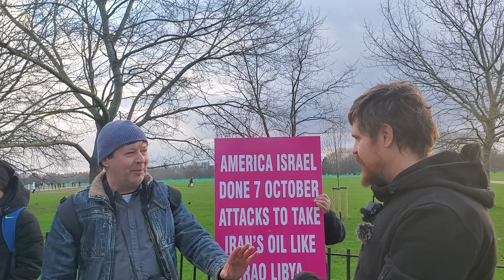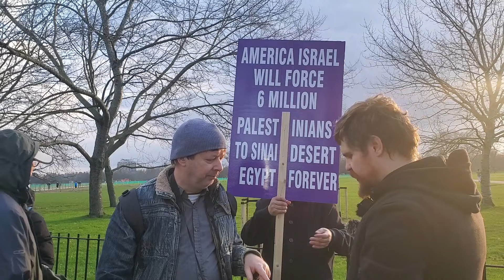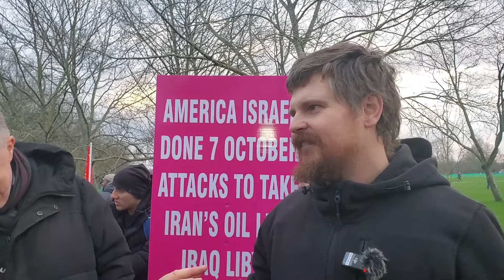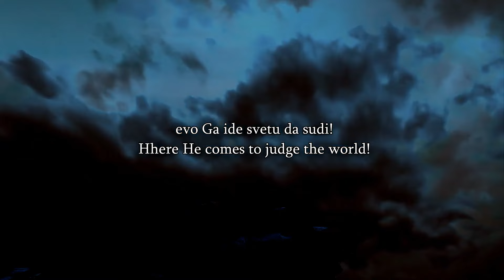Speakers Corner - Bob Has a Friendly Heated Debate With 2 Atheist, ft Steve the Atheist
We Are Happy To Announce The New Apologetics/Discipleship Session With Bob Starts On
The 20 Feb 2024, 9am to 10am London Time.